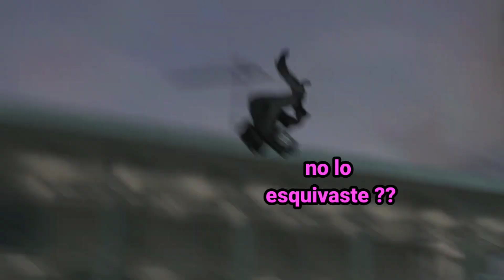skibidi toilet 61 pero con subtítulos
skibidi toilet
toilet in ohio
skibidi meme
 skibidi toilet 61 subtitles
 skibidi toilet 61 sudtitles
 skibidi toilet 61 con subtítulos
 skibiditoilet
gmod animation
skibidi toilet 61 episode
skibidi toilet vs cameramen
 speaker woman
tv woman
tv man
 cameraman
titan cameraman
upgraded titan speakerman